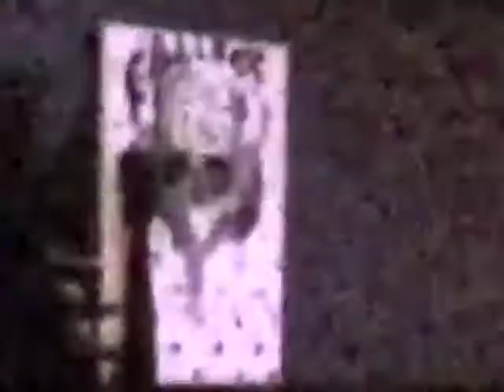humans are all alike.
at studio